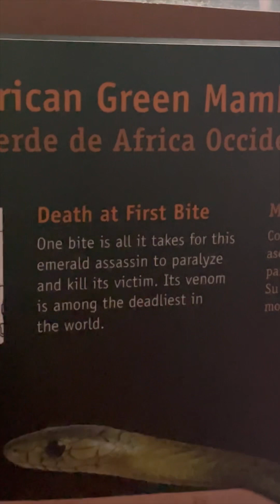Los Angeles Zoo